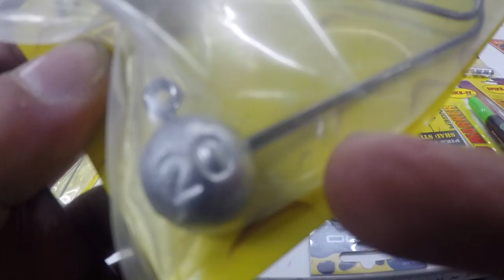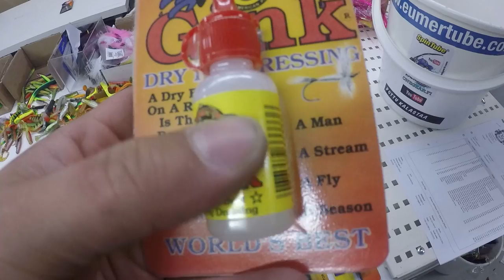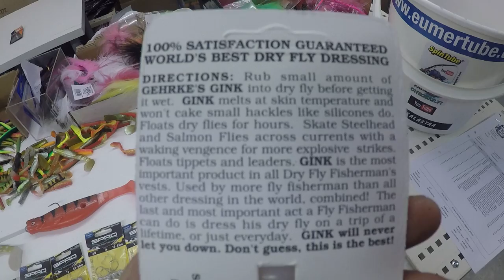Tiistai- uusia tuotteita tuli